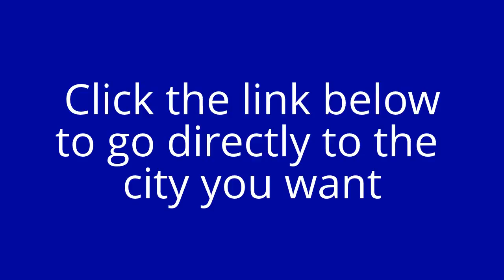Find Scrub Stores in Beaverton, Oregon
This is where you will find Scrub and Uniform Stores in Beaverton, Oregon. Below are store listings in various cities near you that carry medical scrubs, nursing scrubs and uniforms and also a huge variety and selection of other scrubs and uniforms.